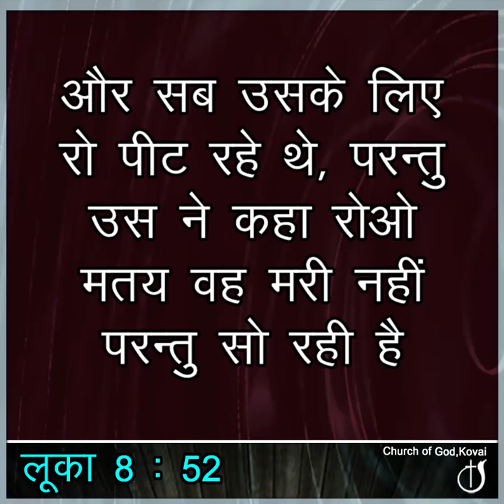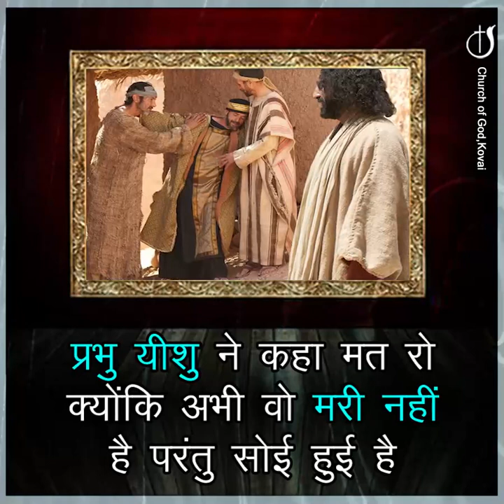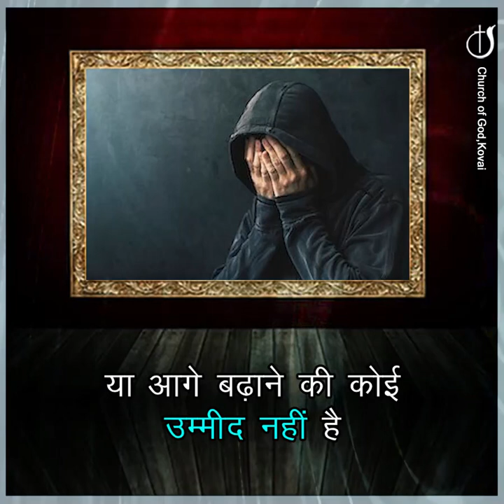यदि हम विश्वास करें तो एक नया जीवन